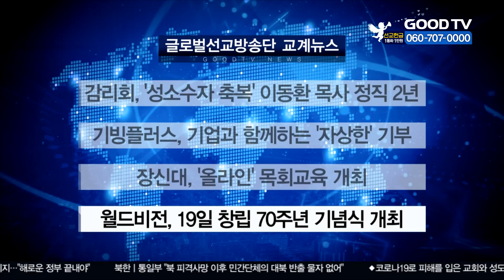감리회, ‘성소수자 축복’ 이동환 목사 정직 2년 外 [글방단·교계] [GOODTV NEWS 20201016]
감리회,‘성소수자 축복’ 이동환 목사 정직 2년
퀴어축제에서 성소수자들에게 축복기도를 했다는 이유로 교회 재판에 넘겨진 기독교대한감리회 이동환 목사가 정직 2년의 처분을 받았습니다. 기감 경기연회 재판위원회는 "이 목사가 퀴어축제에 참석해 성소수자를 축복한 자체가 동성애 찬성의 증거"라며 "홍보 포스터에 나타난 '감리교 퀴어함께'라는 문구도 유력한 증거"라고 유죄 사유를 설명했습니다.

기빙플러스, 기업과 함께하는 ‘자상한’ 기부
밀알복지재단이 운영하는 기빙플러스가 지난 4일 부터 기업을 대상으로 '자상 한 상자' 물품 기부 캠페인을 전개했습니다. 캠페인은 코로나19의 장기화로 어려움을 겪는 취약계층에게 기업들의 기부 물품을 전달하는 프로젝트입니다. 또한 '자상 한 상자'를 배분하고 남는 물품들은 기빙플러스 전 지점에서 판매하고 이를 통해 마련된 수익금으로 매장 내 신규 장애인 일자리를 창출한다는 계획입니다.

장신대,‘올라인’ 목회교육 개최
코로나19로 교회교육이 위축되고 있는 상황에서 온라인과 오프라인을 동시에 활용할 수 있는 목회 세미나가 열립니다. 장로회신학대학교 기독교교육연구원은 오는 20일부터 27일, 11월 3일 등 세 차례에 걸쳐 '올라인(All- Line) 교육목회를 디자인하라'를 주제로 코로나 시대 새로운 교육목회 방향을 제시하고, 현장 중심의 실제적인 교육목회 프로그램을 공유할 예정입니다.

월드비전, 19일 창립 70주년 기념식 개최
국제구호개발 NGO월드비전이 창립 70주년을 맞이해 각계각층 후원자와 봉사자들에게 감사의 뜻을 전하는 기념식을 오는 19일 개최합니다. 이번 기념식에는 100명 내외의 귀빈과 후원사업에 함께한 후원자와 봉사자들이 백범 김구 기념관에 참석할 예정입니다. 월드비전은 1950년 6.25전쟁 이후 부모를 잃고 고통받는 아이들을 돕기 위해 밥 피어스 목사로부터 시작됐습니다.

GOODTV NEWS 진은희입니다.

* 방송시간
 GOODTV NEWS

● 본방 : 월 ~ 금요일 21:50
● 재방 : 화 ~ 금요일 06:50  /  토요일 06:00
● 삼방 : 화 ~ 금요일 12:00   /  토요일 14:00

* 시청방법

- 위성TV: KT 스카이라이프 193번